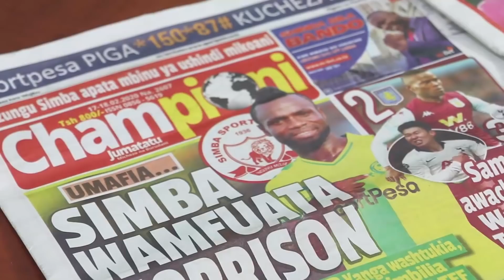MKALI WENU Atangaza KUGOMBEA MISS TZ Mwakani, AJISIFIA - "SIJAZAA, VIGEZO NINAVYO"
MCHEKESHAJI maarufu Bongo, Mkali Wenu, ametunukiwa tuzo kutoka katika kampuni ya TBL, yenye thamani ya Bilioni Mbili..